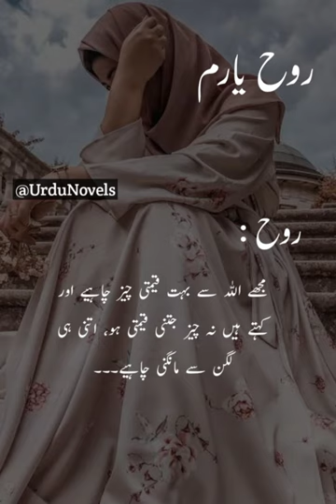Rooh e Yaram Novel| Rooh e Yaram novel by Areej Shah